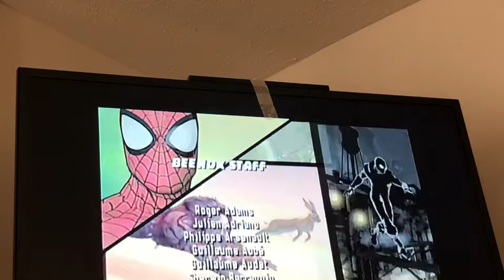Spider-Man: Shattered Dimensions Episode 14 - The Final Battle!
Mysterio has unleashed himself with the Tablet! Time to end this journey once and for all!